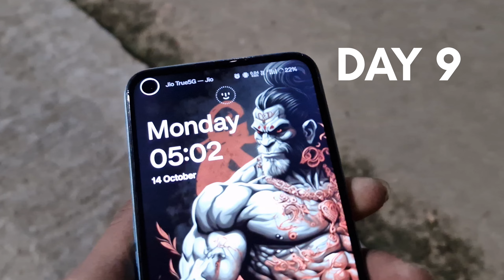WINTER ARC CHALLENGE DAY 9 WEEK 2 ICE BATH EXPERIENCE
HEY GUYS JAI SHREE RAM NOW I STARTED NEW CHALLANGE WINTER ARC CHALLENGE SO PLEASE SUPPORT GUYS IF YOU SUPPORT ME I CAN DO IT THIS CHEENAL FOR MOTIVATIONAL CONTENT I AM A ATHELTE PERSONALITY .
STRUGGLE IS KEY TO SUCCES
DISCIPLINE
CONISTENCY
FOLLOW ROUTINE
LET'S DO IT

DAY  9 WINTERARC CHALLENGE WEEK 2